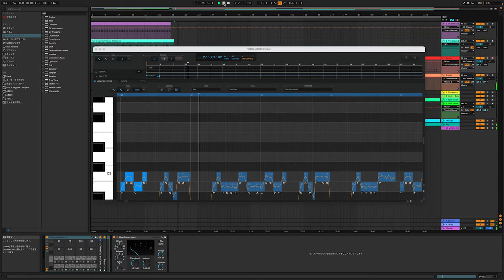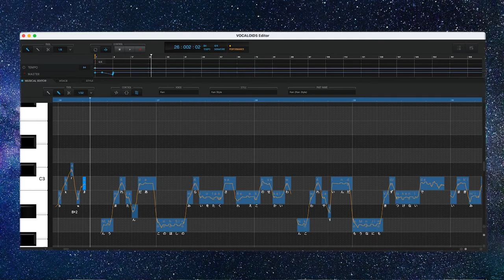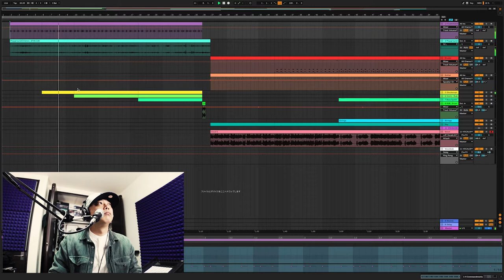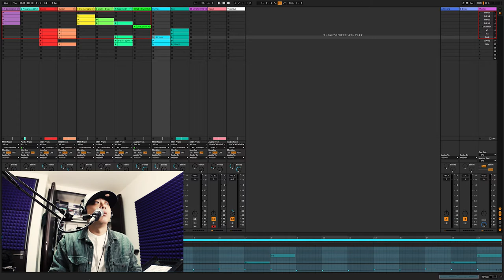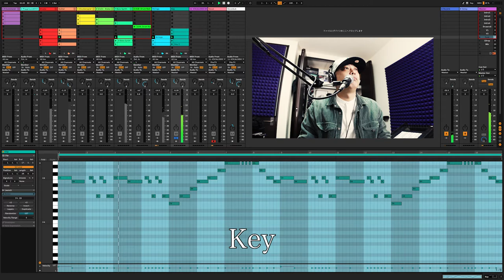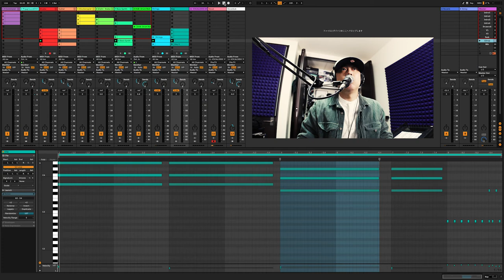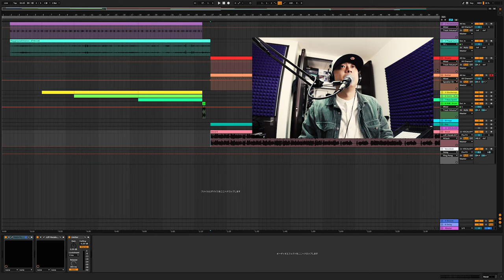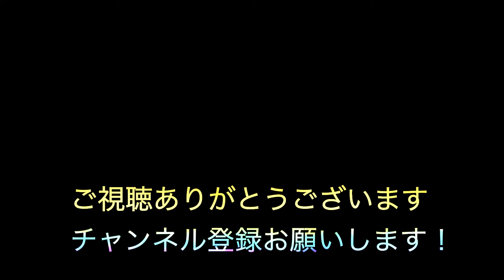ボーカロイド５を使ってReggaeMusicを作ってみた！